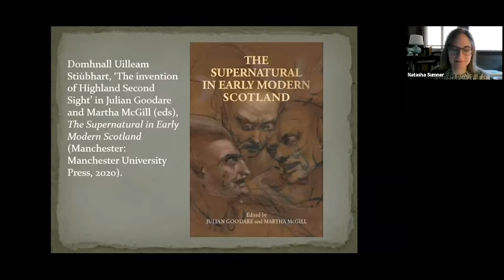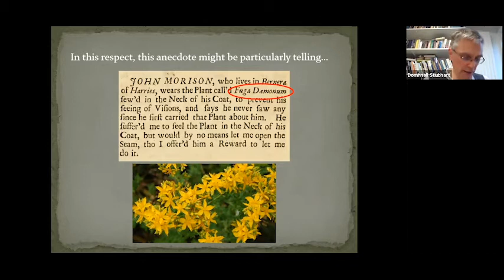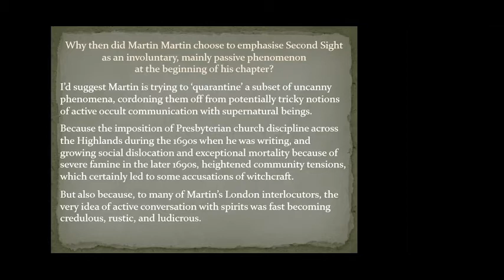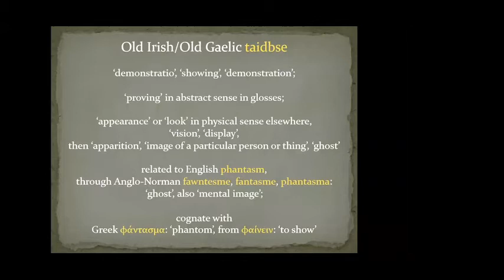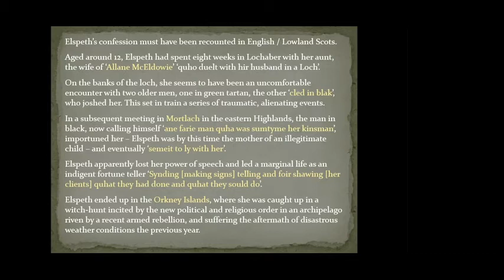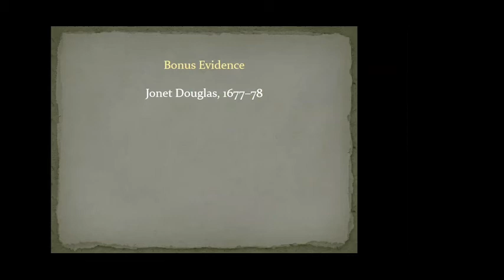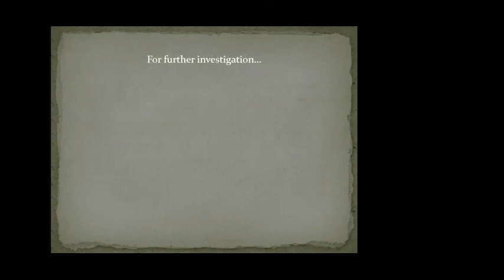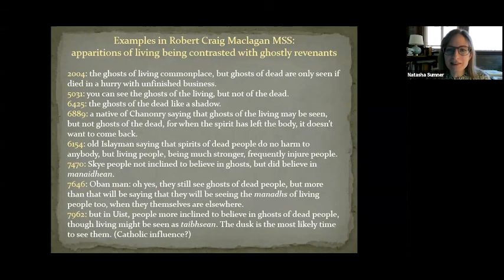Domhnall Uilleam Stiùbhart, "Scottish Highland Second Sight" - Harvard MHC Celtic Seminar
Domhnall Uilleam Stiùbhart, "Scottish Highland Second Sight: A Second Look"
Harvard Mahindra Humanities Center Seminar in Celtic Literature and Culture
26 February 2021

Closed captioning by Patrick R. McCoy